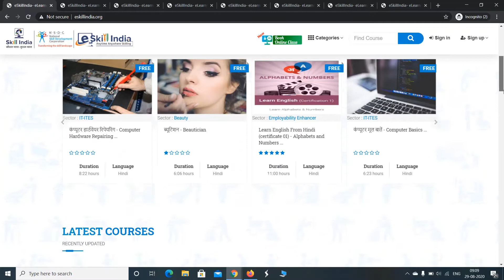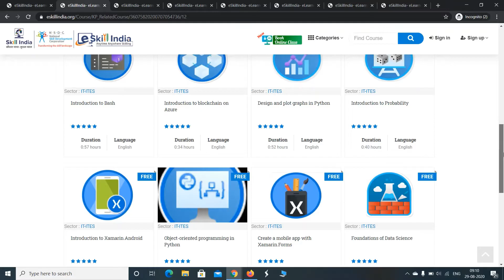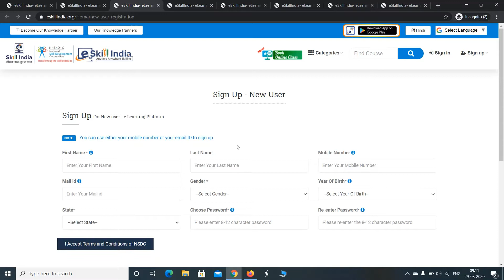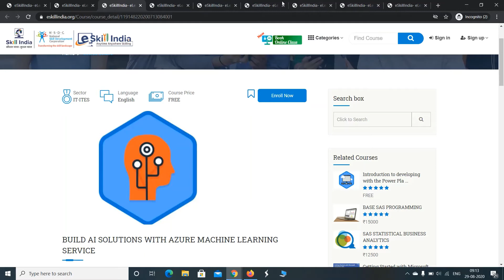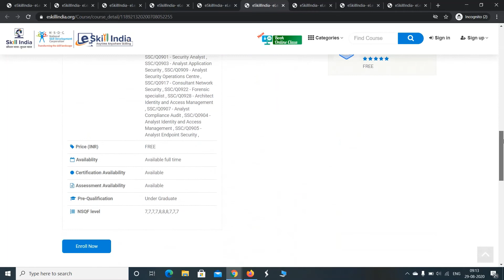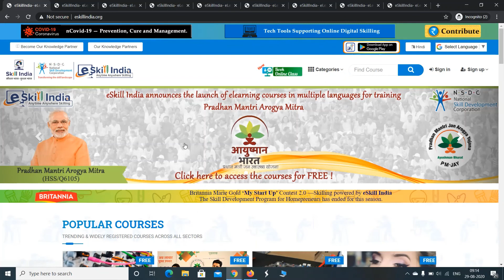Microsoft Free Certification Courses 2020 | Get Free online Courses with Certificate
Get Microsoft Free Certification Courses 2020
Get Free online Courses with Certificate

educatesoftware
educate software

microsoft free certification courses 2020
microsoft free certification courses answer
microsoft free online courses with certificate
microsoft free
nsdc skill development
nsdc course list
nsdc kya hai in hindi
nsdc free certificate
nsdc certificate in hindi
nsdc certificate value in hindi
nsdc certificate download
nsdc skill india app
nsdc registration
nsdc exam question paper
nsdc skill inda
nsdc training partner registratoin process
nsdc skill development certificate
skill india training
skill india
skill india course list
skill india registration online 2020
skill india official
skill india kya hai
skill india courses
skill india online courses
skill india certificate